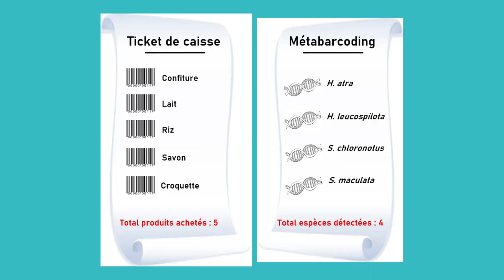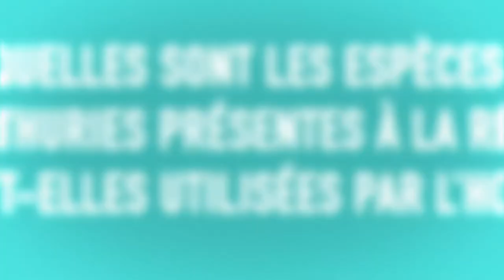Fête de la science : les réponses à vos questions sur les concombres de mer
Joséphine Pierrat du laboratoire ENTROPIE répond à vos questions